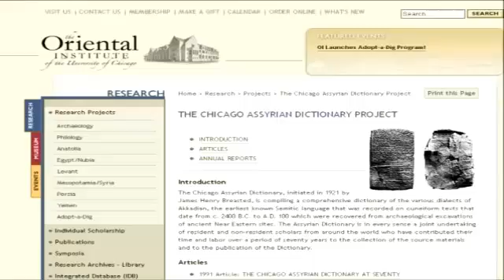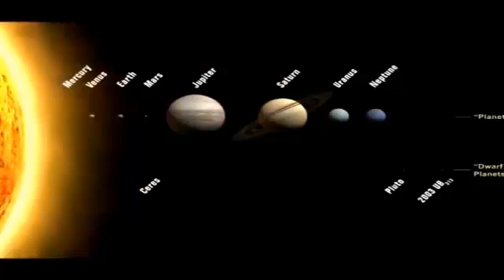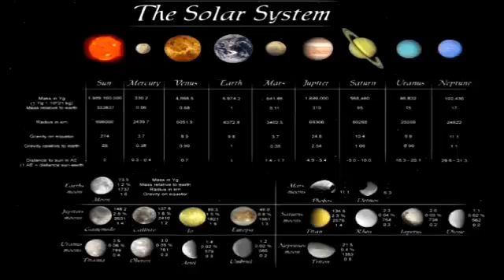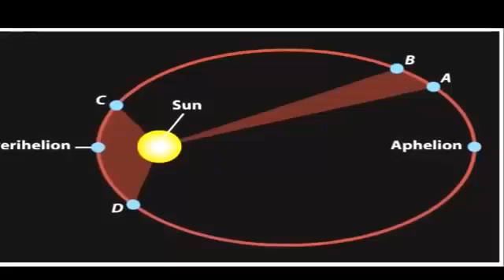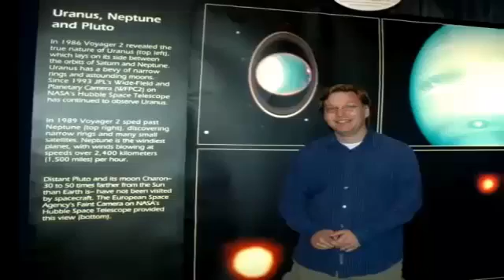Planet X Nibiru,Two Suns,Unknown Informations PART 1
Comet ISON (C/2012 S1) NIBIRU JANUARY 2014

LATEST LOVEJOY PICTURES,IMAGES

STEREO COR2B LASCO C3 LATEST IMAGES

Comet C/2012 S1 ISON stays on track
Has Comet ISON disintedgrated?
How can I find comet ison,lovejoy
Comet ISON,LOVEJOY Current Location
NEW ISON PİCTURES
NEW ISON PHOTOS
COMET ISON is Coming
Comet ISON C/2012 S1 Today
Comet ISON C/2012 S1 This Week
Earthquake Update Today
Weather Update Today
Comet of the century?
ISON 2013
ISON NOVEMBER
how I can see COMET ISON
Comet ISON C/2012 S1 Firing up.
New Image ISON C/2012 S1
how can i see comet elenin
how can i see comet lovejoy
how can i see comet ison with a telescope
how to see comet ison with a telescope